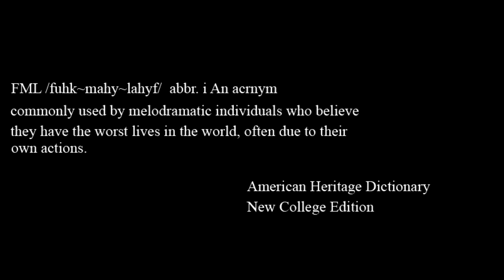FML Tales From FMyLife PRIDE SPECIAL #1 I'll Be Home Soon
Become a Notebook Patron and get behind the scenes videos and photos from this episode. Plus see weekly behind the scenes videos, lost episodes, and director's cuts plus so much more!

Written, Edited and Directed by Wyatt Elliott

@notebookmovies and @notebokempress